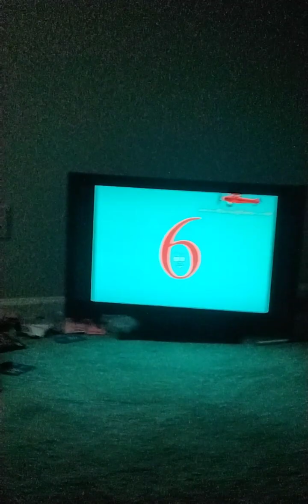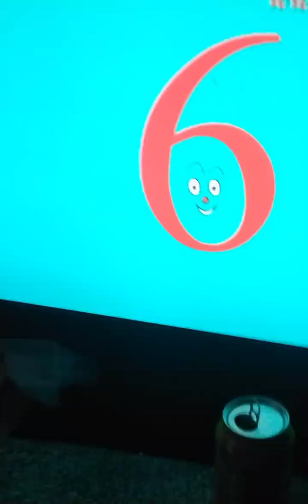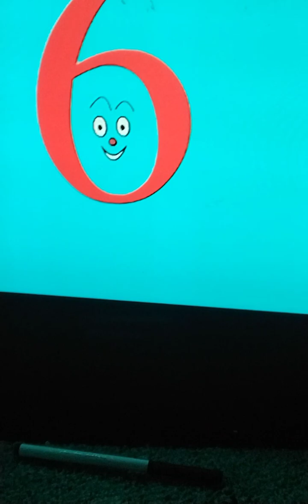Nicolas 6 has Soda and Water Tantrum by I don't know I'm bored